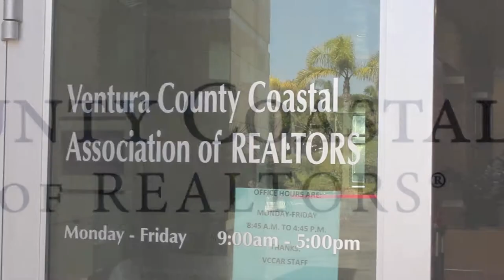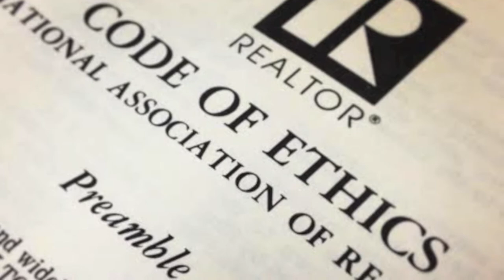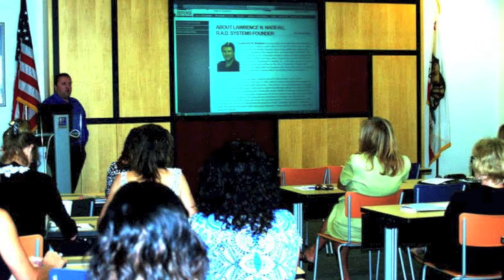Your VCCAR Committees